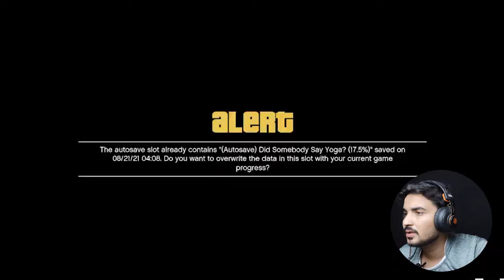GTA5 MISSION#20 MICHEAL FRANKLIN AND TERVOR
This video is only for fun. please avoid the bad comments